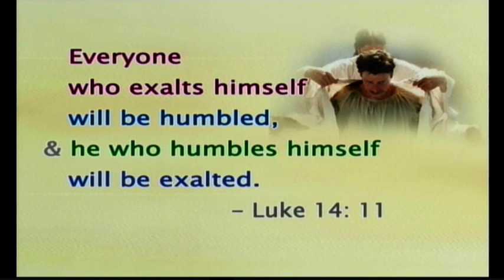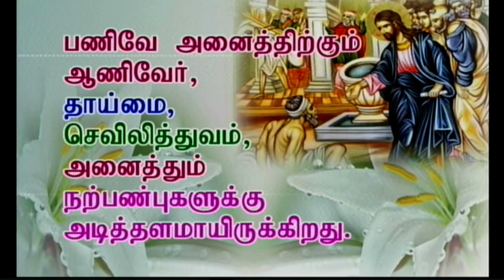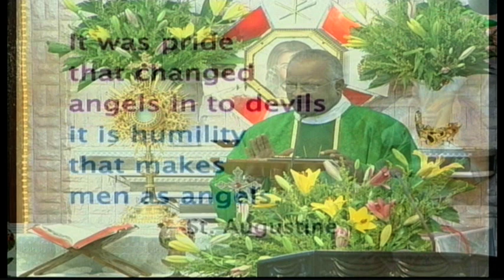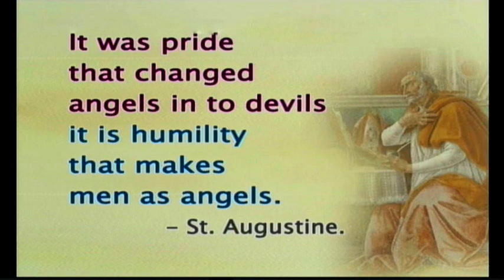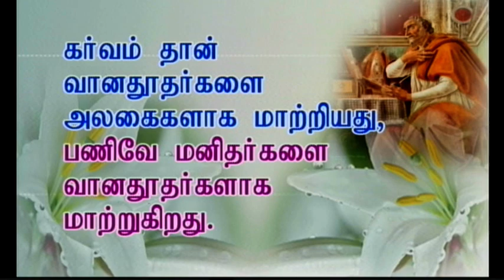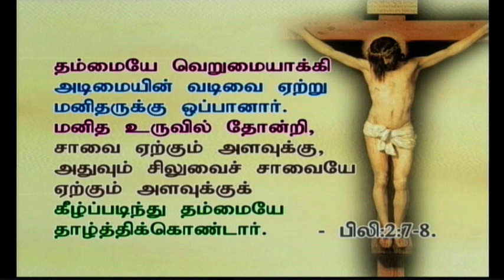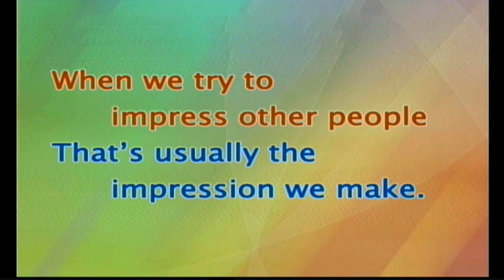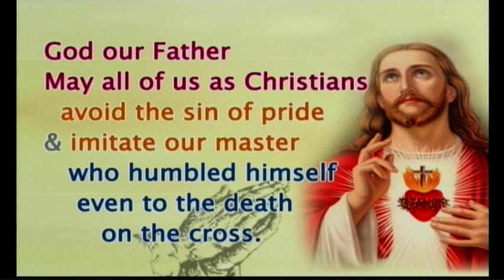Tamil sermon preached on 31-10-2015